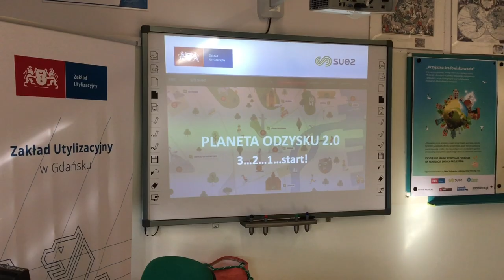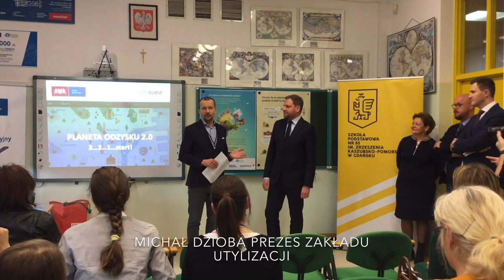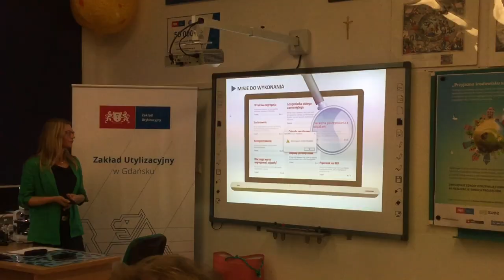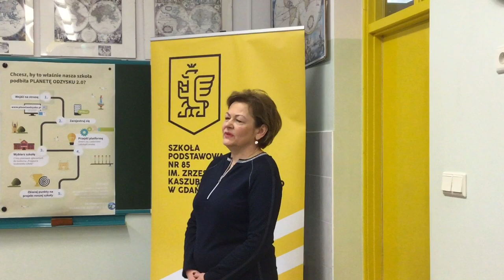Planeta odzysku 2.0 - otwarcie drugiej edycji programu w Szkole Podstawowej nr 85 w Gdańsku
W Szkole Podstawowej nr 85 w Gdańsku - zwycięzcy pierwszej edycji programu - odbyło się uroczyste otwarcie drugiej edycji gdańskiego programu zwracającego uwagę na segregację śmieci.